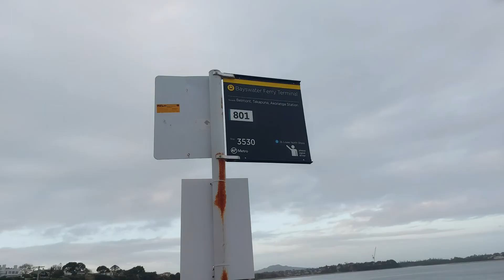Bayswater bus route - David Williams